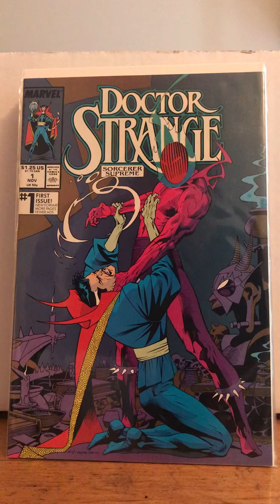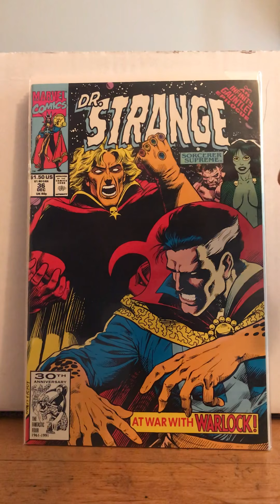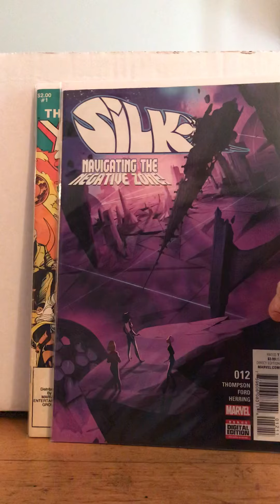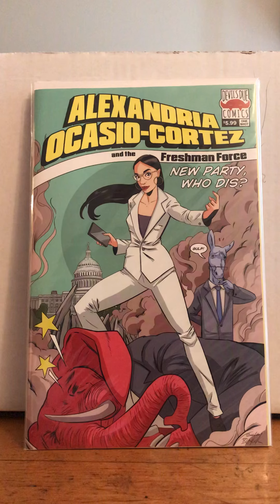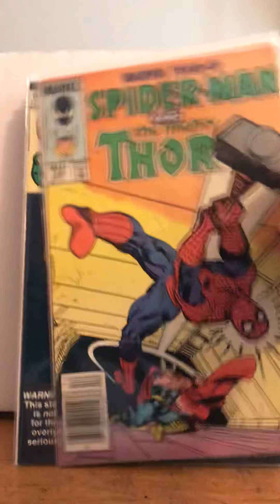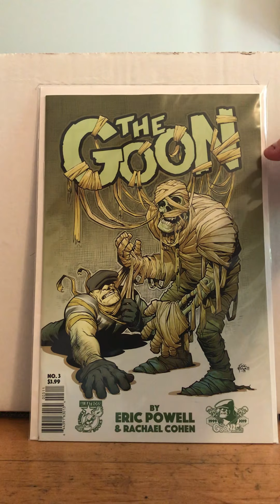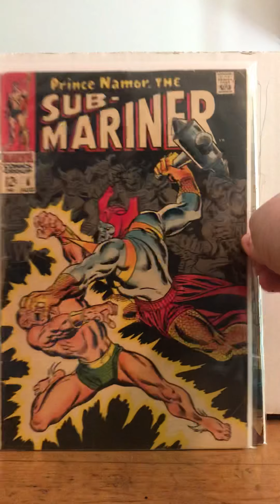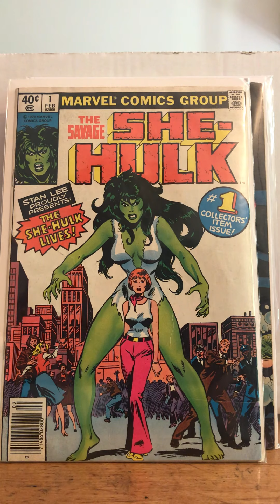Lady Fantastic comic video #20: A Mishmash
I made two errors: 1) I said Frank Miller sent fan “email”...he did not. He sent snail mail. 2) I say I got “Werewolf by Night” #1 when it clearly says #9...sometimes I misspeak. My bad!